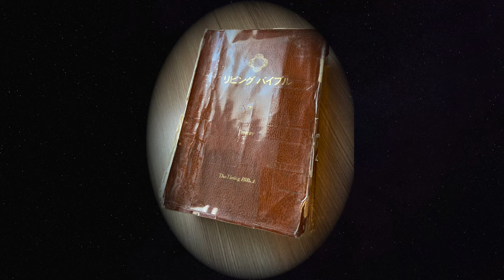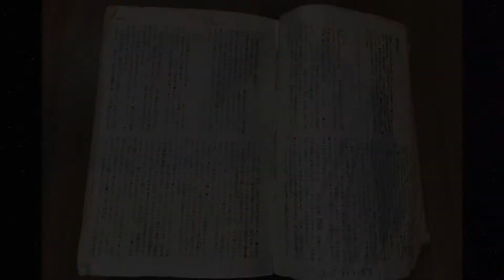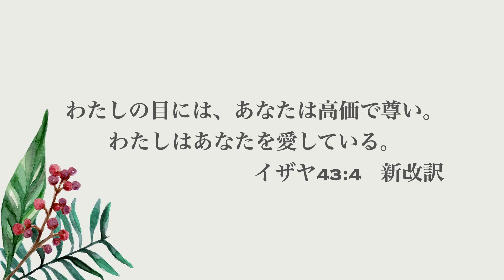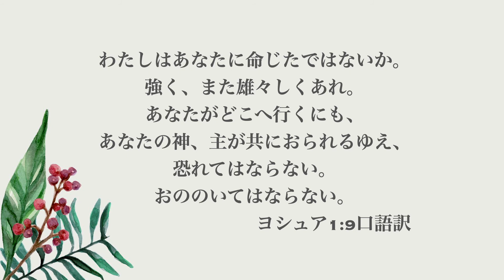9 Mayumi Hasegawa【私と俺と神様】